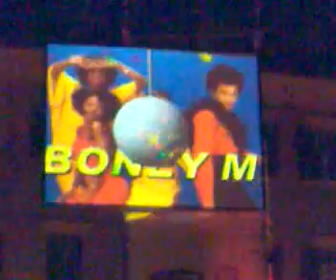Boney M - Bobby Farrell - Live Modena - July 2007 - 1/5